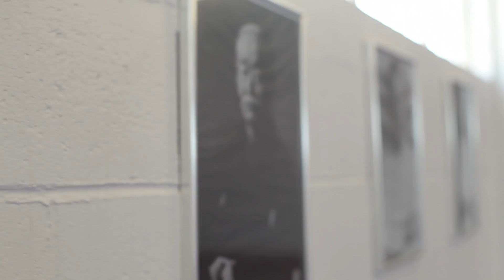Meet The Vanderson Pires BJJ - Brazilian Jiu-Jitsu Team | Combatroom BJJ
Highlights from the opening ceremony/grading in the new Combatroom BJJ Gym on Taranaki St.

Music | 'Rising 5' and 'Cbat' | Hudson Mohawke